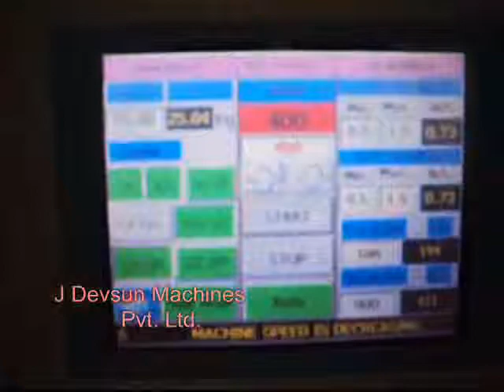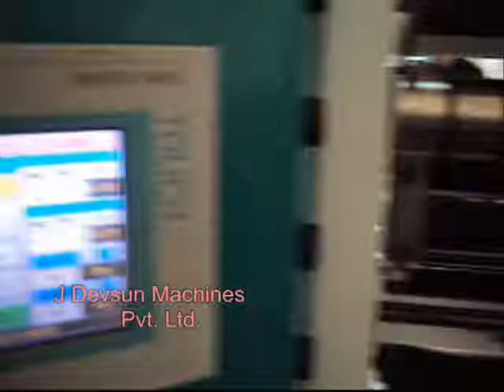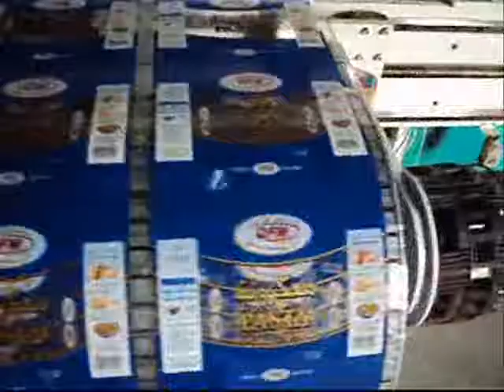J Devsun Machines - Slitter Rewinder - Semi Changover.wmv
Slitter Rewinder Machine - Model : J Slit 900 - Semi
width   - 1300 / 1500 mm
Speed -  400 mpm with Semi Changeover at Rewinder